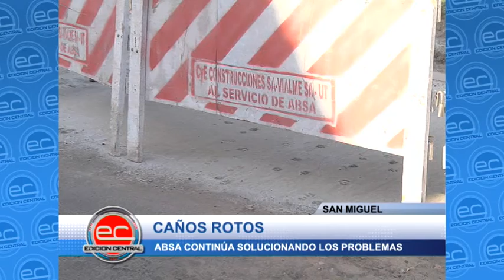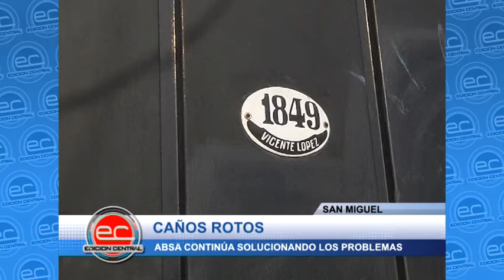San Miguel - Obra de ABSA.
Operarios de ABSA continúan solucionando problemas de caños rotos, esta vez arreglaron a medias pérdida en calle Vicente López e/ Roca y España.